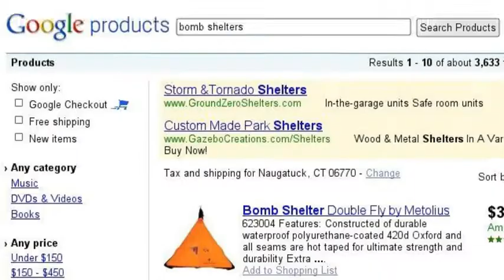I am terrified of chinese people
just watch and see, its a knock off of a funny thing on google